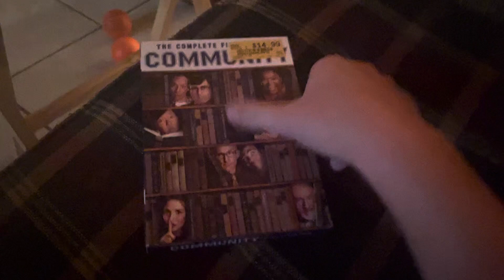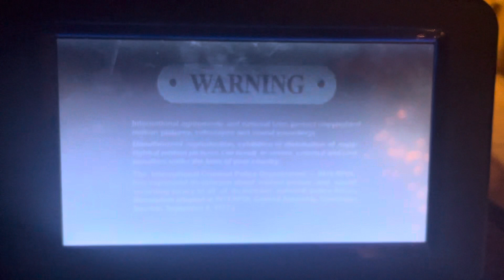Opening to community the complete fifth season 2014 dvd (disc 2)